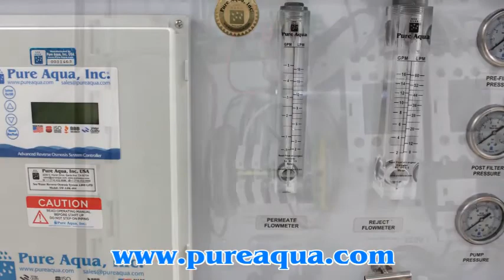Commercial Water Maker Machine Singapore 3,800 GPD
Pure Aqua, Inc. designs and manufactures water treatment systems in addition to commercial water maker machines. The water maker machine was shipped to Singapore after completion of assembly in November 2012. The commercial water maker machine came complete with a multimedia filter and an antiscalant dosing system. It was designed to produce 3,800 GPD at a seawater feed up to 40,000 PPM TDS. The SW-3.8K-404 machine was selected from our SWC Series.